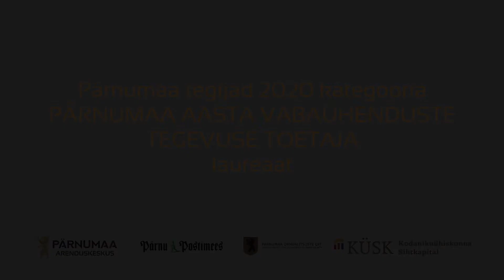Beach Arena OÜ - Pärnumaa aasta vabaühenduste tegevuse toetaja 2020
Sander Kaus on läbi oma ettevõtete aidanud rajada Pärnu randa suurepärase spordiväljaku, kus kõik Pärnu linna külalised ja kohalikud elanikud saavad tasuta sportida oma rannaspordi lemmikalal, olgu selleks  jalgpall, võrkpall, rannatennis või lihtsalt rannaliival jooksmine. Spordiväljakul on ka tribüün, mis võimaldab võistluste pealtvaataajetele mugavat äraolemist. Spordiplats on suvel enamuse ajast hõivatud ning suurte spordivõistluste korral nagu jalgpalli MM, on seal korraldatud ka suurelt ekraanilt ühisvaatamisi. Tänu Sander Kausi ettevõtlikkusele saavad Pärnumaalased teha heades tingimustes trenni rannaliival ja veeta koos vaba aega.